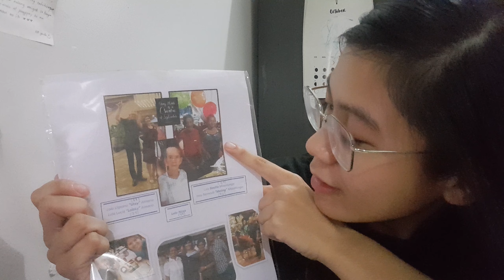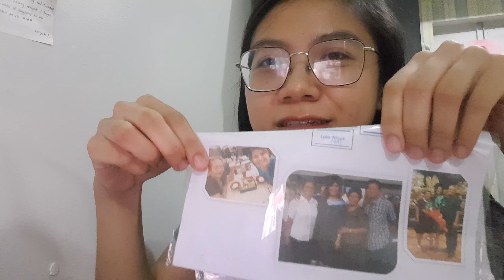PLE Review Faith Journey: 30 DAYS TO GO! + Thought Trinkets on Preventive and Internal Medicine :)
*EXACTLY ONE MONTH*

Pardon me for my "very antok" voice. Tried to sit down and reflect a little during a study break.

Tune in to get a chance to meet my grandparents at the end of the video, too! :)

Zechariah 4:6